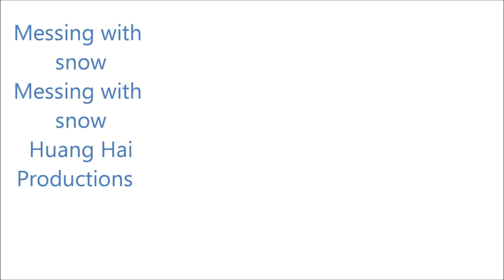Wexford early march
Weather changeable, sometimes gorgeous sometimes horrible